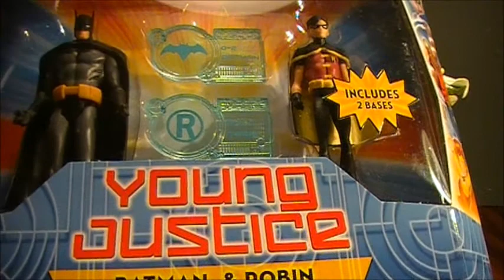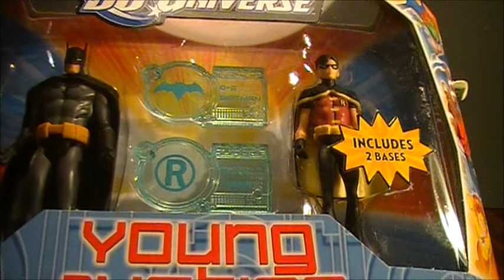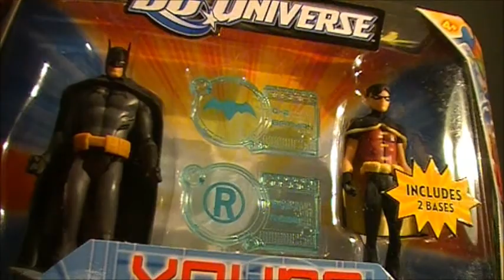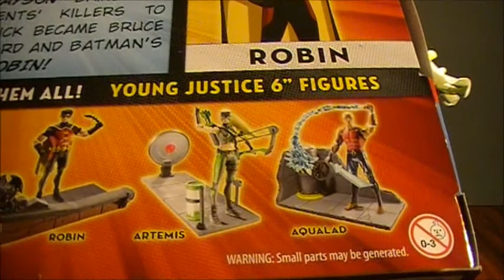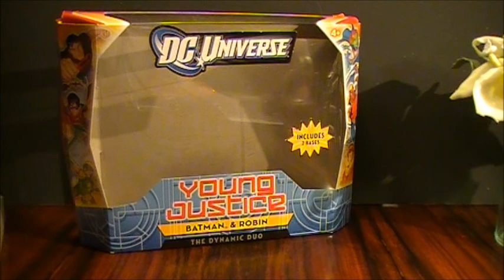young justice- Batman and Robin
Actie figuren uit de TV serie Young Justice